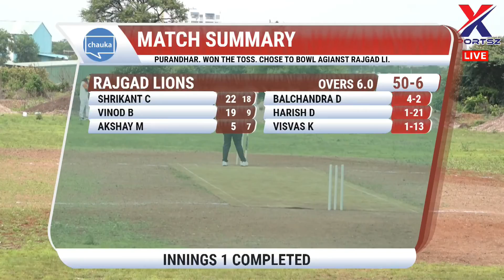Rajgad Lions Vs Purandhar Warriors